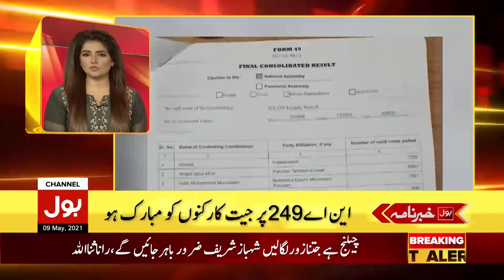PM Imran Khan Umrah with Bushra Bibi | BOL News Headlines | 3:00 PM | 9 May 2021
PPP Candidate Qadir Mandokhail Wins NA-249 Karachi By Election
FIA Stopped Shehbaz Sharif at Airport
PM Imran Khan Visits Saudi Arabia
COVID-19 Vaccination Batch Reached Pakistan
Complete Lockdown in Pakistan
Last Day of Shopping in Sindh
Traders Reject COVID-19 Lockdown
Sadiq Khan Appointed as Mayor of London
Pakistan vs Zimbabwe Test Series